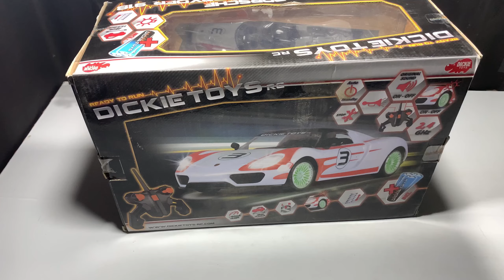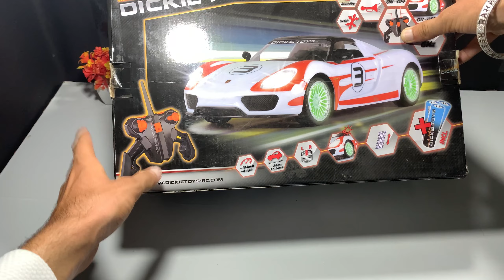Rc Fastest Porsche 918 Spyder Super Car Unboxing & Tasting - MKR Modified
Dosto aaj ki video me Maine ek super car ko kharida h aur esko Maine unbox & test kiya h

Your Querys

Remote control super car
Rc Porsche 918 spyder unboxing
Porsche 918 spyder testing
Rc car unboxing
Rc super car unbox
Porsche 918 spyder car